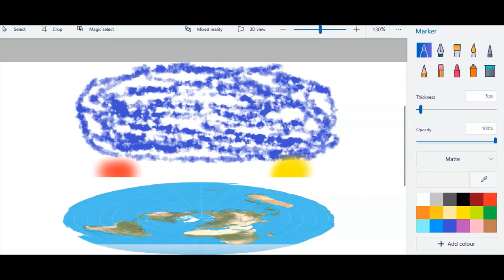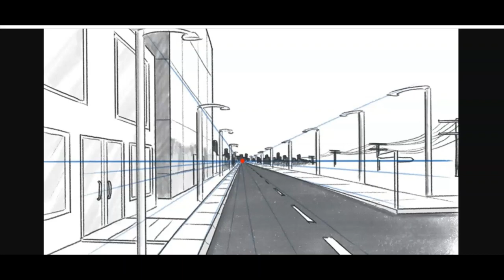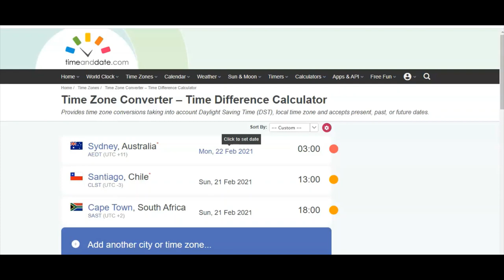SciManDan's Fraudulent $5,000 Flat Earth Challenge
SciManDan is a fraud and a liar! PROOF.